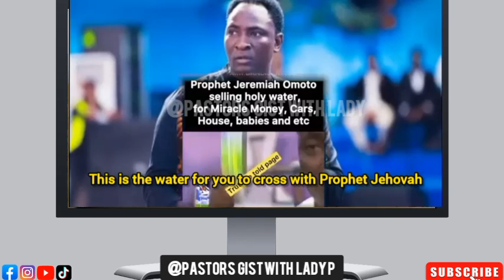THE ROOT OF PRAYING WITH WATER IN THE BODY OF CHRIST.